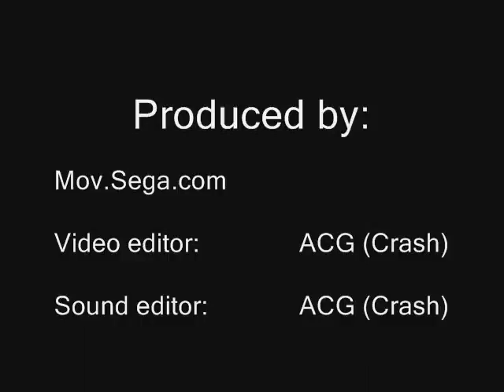Onimusha 3 (Argenis)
aficionado a la edicion de video